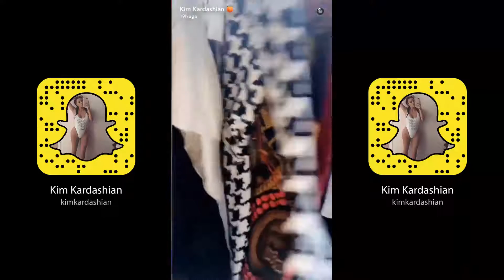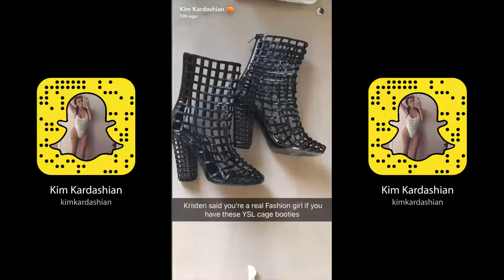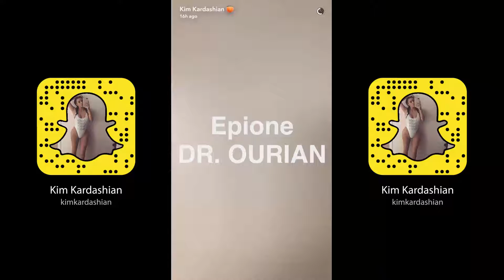Kim Kardashian ► Snapchat Story ◄ 11 February 2017